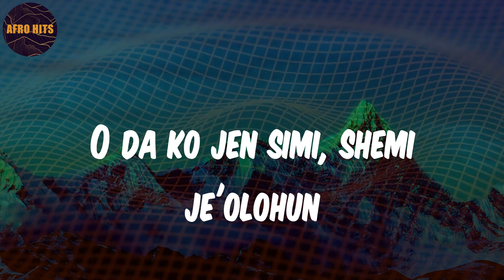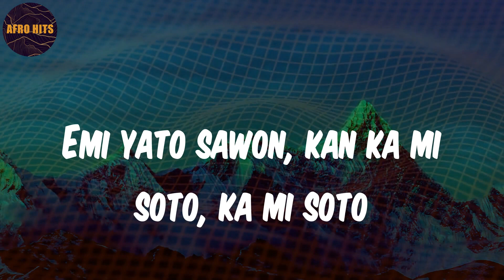Organise - Lyrics - Asake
Lyrics:
Organize
Every other day I organize
Yeah, oh
Organize
Some of us are wise
Every other person over wise (mmh)
O logbon ju, o gbon, o gbon, o gbon
Iwo lo gbon ju
Agbogbon ju, ogbon, ama molo gbon go
Oti logbon ju
Based on one or two polopolo
Eyan kogbagidi opolopo, hmm
O da ko jen simi, shemi je'olohun
Emi yato sawon, kan ka mi soto, ka mi soto
Ojogor jogor, e gba logo logo logo, to'ba fuck up
See tonight for the club we go turn up
Everybody ready pop, ibi pogan, ibi pogan
Gbagbe oshi (ey, ey), awa nikan ni kososhi (ey, ey)
I no go let anyone control
Anything wey I wan do, I go do
Organize
Iwo lo gbon ju (ogbon, sodiki)
Oti logbon ju